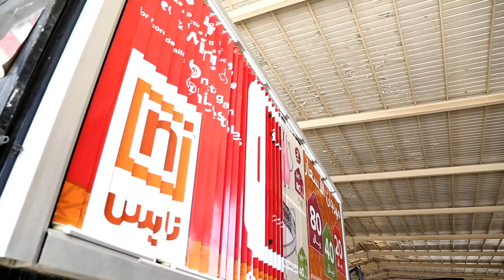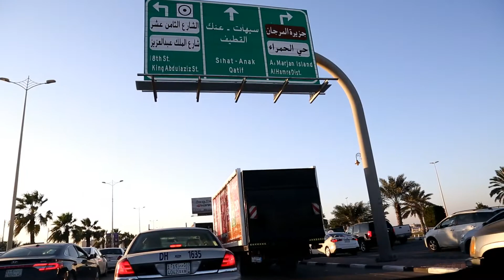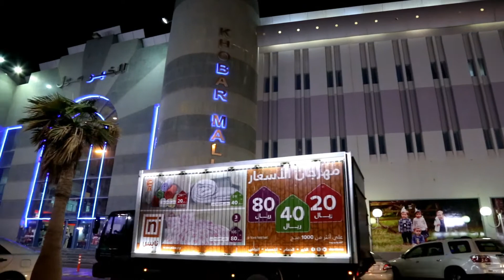Biotite Media , Nice store Advertising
إعلان محلات نايس على الشاحنات